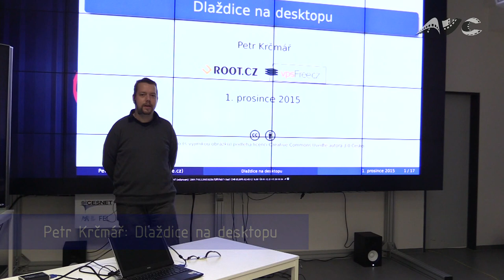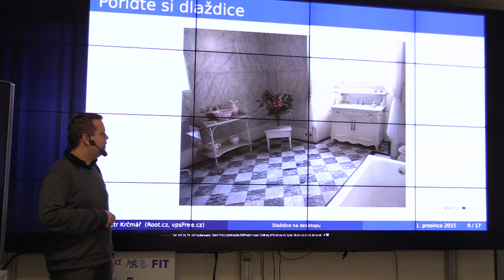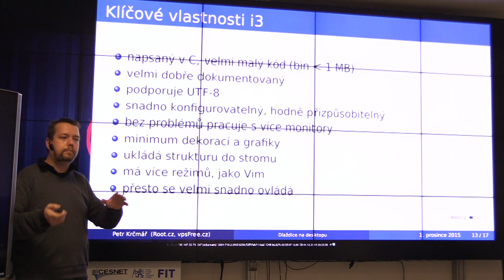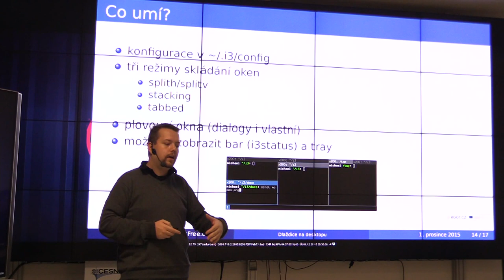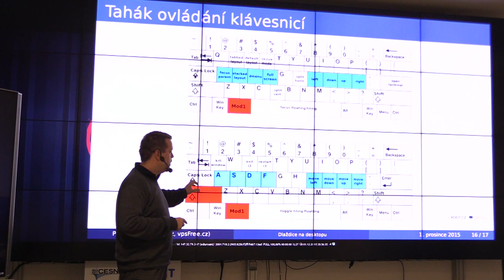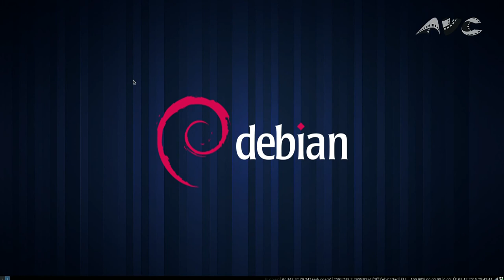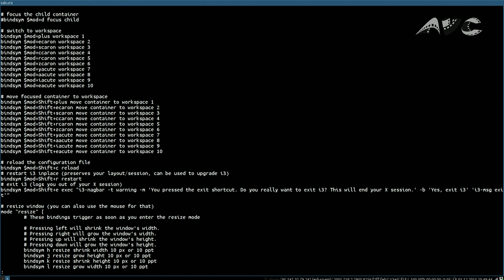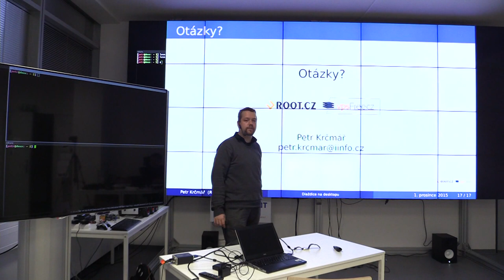Petr Krčmář - Dlaždice na desktopu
Dnes jsme zvyklí na to, že se okna mohou na desktopu libovolně překrývat a mít libovolné velikosti. Existuje ale i jiný přístup: dlaždice. Okna pak vyplňují dokonale celý prostor a zejména na více monitorech se s nimi fantasticky pracuje.